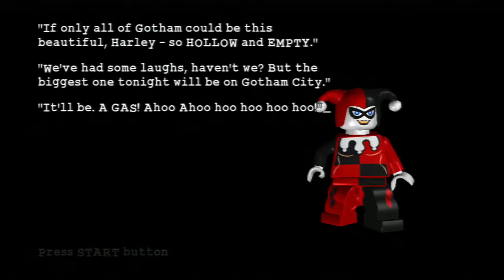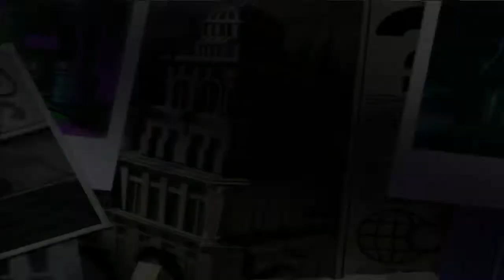Lego Batman the Video Game Villain Side Part 30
Part 30 of Lego Batman the Video Game and the Final Part of the Villain Side I hope you enjoy.